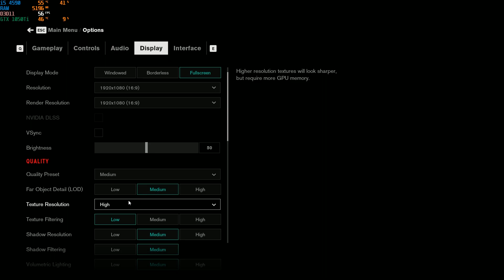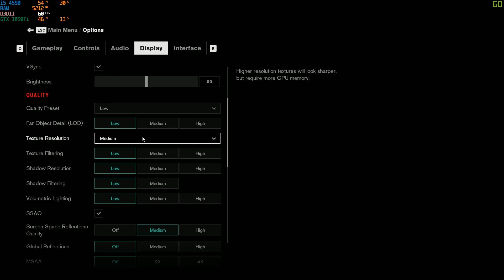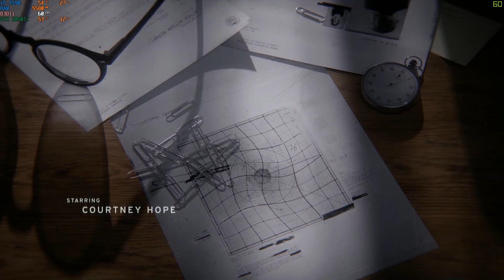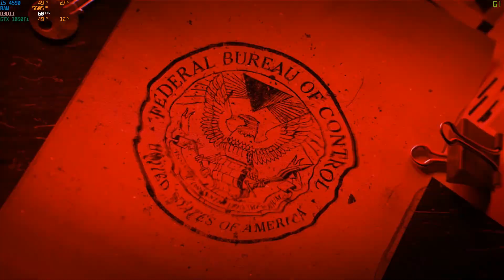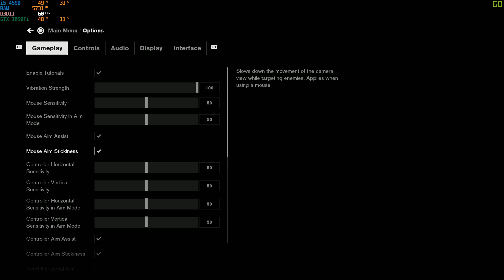Control PC Intro Gameplay | GTX 1050Ti | i5-4590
This video was captured by Nvidia Shadow Play

Specs:

Processor: Intel® Core™ i5-4590 Processor (6M Cache,3.30 GHz)
Memory: 8 GB DDR3 1333MHz RAM
Storage: 4TB 5400RPM Seagate SATA HDD, 250GB Samsung EVO SSD
Graphics: NVIDIA GeForce GTX 1050Ti 4GB Graphics Card
Display: LG 22MP68VQ-P 21.5 Inch IPS (1920x1080) 60Hz

Minimum System Requirements:

CPU: Intel Core i5-4690 / AMD FX 4350
GPU: Nvidia GeForce GTX 780 / AMD Radeon R9 280X
RAM: 8GB
OS: Windows 7, 64bit
DirectX: DX11

Recommended System Requirements:

CPU: Intel Core i5-7600K / AMD Ryzen 5 1600X
GPU: Nvidia GeForce GTX 1660/1060 / AMD Radeon RX 580
Ray-tracing GPU: Nvidia GeForce RTX 2060
RAM: 16GB
OS: Windows 10, 64-bit
DirectX: DX12